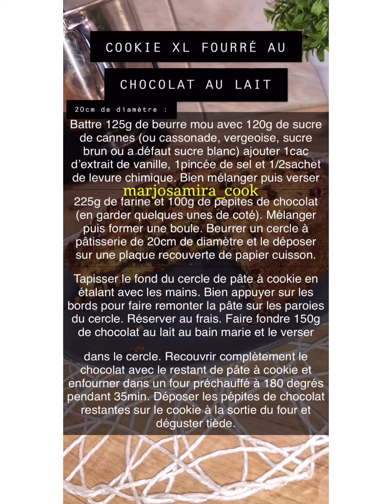Cookie XL fourré au chocolat 🍪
Cookie de 20cm de diamètre :
(Attention oublie de l’œuf dans la fiche recette finale)

125g de beurre mou
120g de sucre de Cannes (ou cassonade, vergeoise, sucre brun ou à défaut sucre blanc)
1 cac d’extrait de vanille
1pincée de sel
1 œuf
1/2 sachet de levure chimique
225g de farine
100g de pépites de chocolat
1 tablette de chocolat au lait (150g)